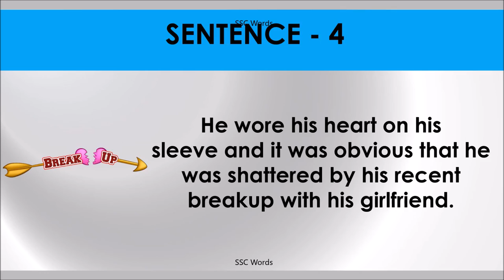WEAR HEART ON SLEEVE Idiom 941 # Meaning and five sentences # SSC Words